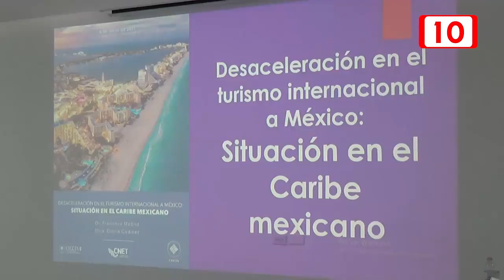El Caribe Mexicano registra una desaceleración del mercado estadounidense